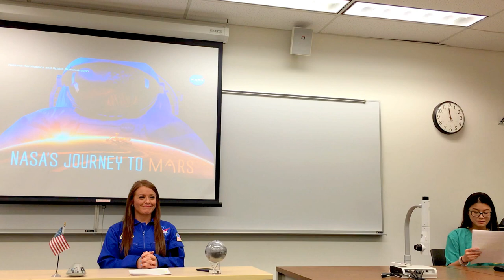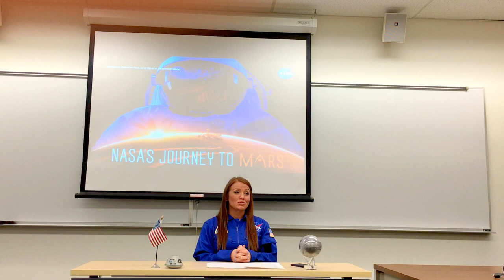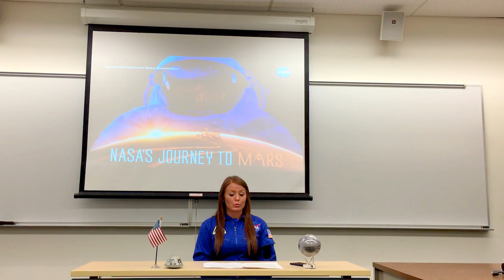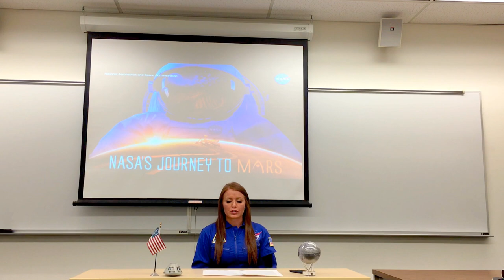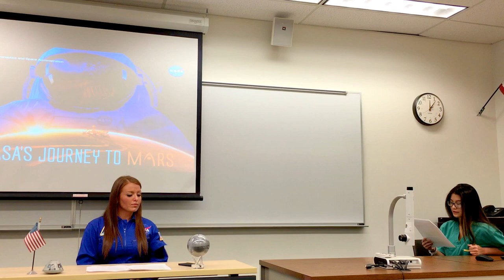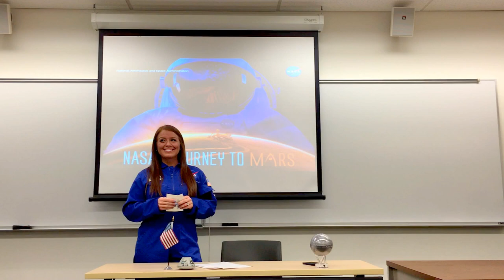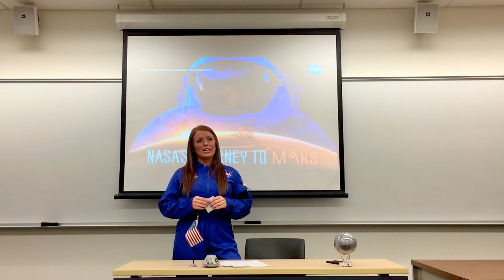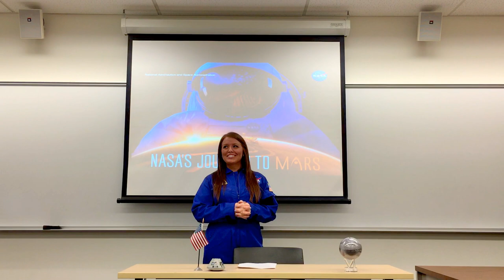NSE Final Project | 10 Year Trajectory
My for NSE Final Project, I was required to share a "snapshot" of where I will be 8-10 years from now (I received approval for 20 years into the future) in my professional career, the job duties that are required of me, my daily routines, the educational pathway I took to get there, and why I chose this profession.

As some of you know, my dream in life is to become an Astronaut. Specifically, a Flight Engineer 🚀 Imagine for me, that the year is 2036, @astronautjill is being interviewed for NASA's First Manned Mission To Mars Pre-Launch News Conference; Kennedy Space Center, Cape Canaveral, FL.

Background: Humanity is sending the first humans to Mars to further explore the past in hopes of ascertaining our future.

PRESENTATION: 9 minutes, 13 seconds
Q&A: 7 minutes, 15 seconds

*The rubric for this presentation is available upon request!